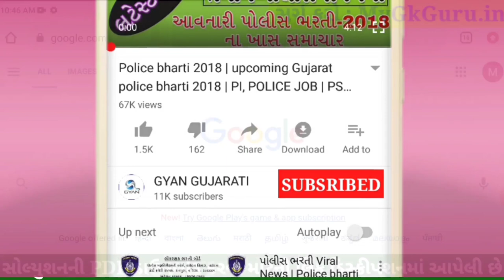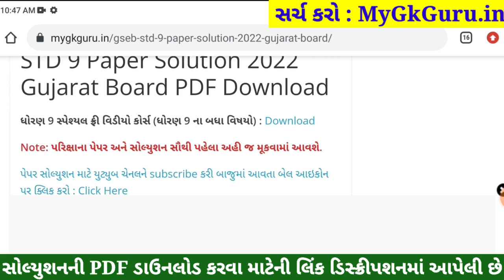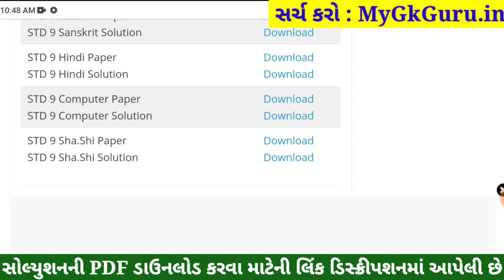STD 9 Sharirik Shikshan Paper Solution 2022 80, Dhoran 9 Sharirik Shikshan Paper Solution 2022 STD 9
STD 9 Sharirik Shikshan Paper Solution 2022 April, Dhoran 9 Sharirik Shikshan Paper Solution 2022 STD 9 Varshik Pariksha Paper Solution 2022. Dhoran 9 Sharirik Shikshan Paper Solution 2022 April Varshik Pariksha. STD 9 Paper Solution 2022 April.

STD 9 Sharirik Shikshan Paper Solution 2022 April, STD 9 Sharirik Shikshan Varshik Pariksha Solution 2022,Dhoran 9 Sharirik Shikshan Paper Solution 2022 April. STD 9 Sharirik Shikshan Paper Solution 2022 Varshik Pariksha.

STD 9 Sharirik Shikshan Paper Solution 2022 80 marks. STD 9 Sharirik Shikshan Paper Solution 2022 Varshik Pariksha April 2022. STD 9 Varshik Pariksha Paper Solution 2022.

std 9 Varshik Pariksha Sharirik Shikshan April,

STD 9 Sharirik Shikshan Varshik Pariksha Paper Solution 2022 April

Other Related Search Queries :
Varshik Pariksha STD 9 Sharirik Shikshan Paper Solution 2022
Varshik Pariksha Paper Solution 2022 STD 9 Sharirik Shikshan
STD 9 Sharirik Shikshan Paper Solution 2022 80 April 2022